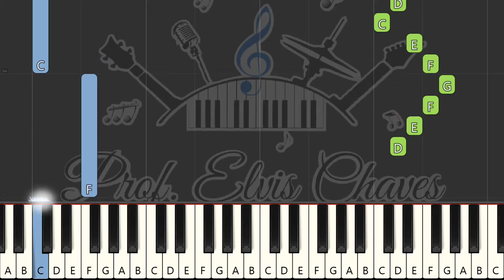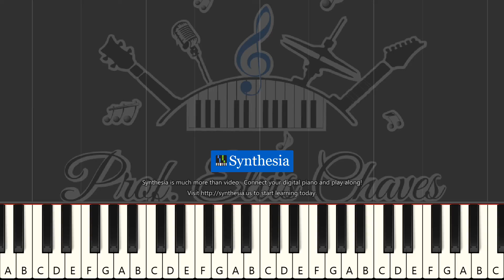🎹 Cem ovelhas - Ozéias de Paula - 5884 - Tutorial Teclado Fácil 2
🎶 Adquira essa partitura em formato PDF aqui | Get this score in PDF format

💽 Título da Música | Song Title: Cem ovelhas - Ozéias de Paula - 5884

Outras formas de contribuir: | Other ways to contribute:
Contribua com | Contribute with R$5: